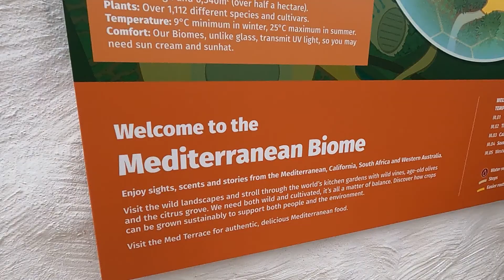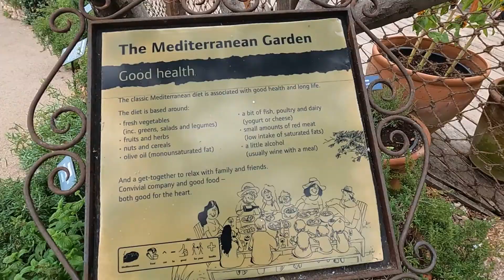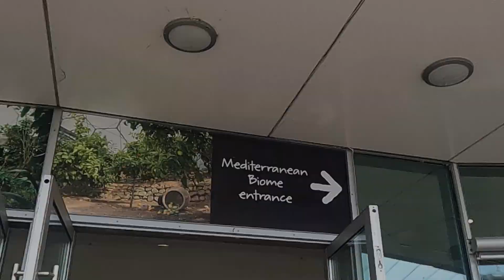Eden Project - Mediterranean Biome - Family Day Out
Eden Project - Mediterranean Biome